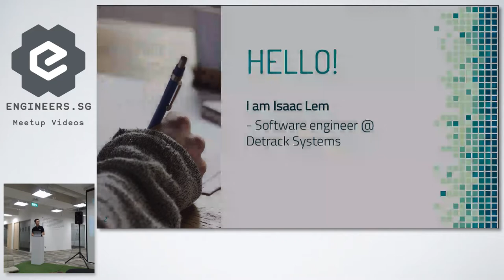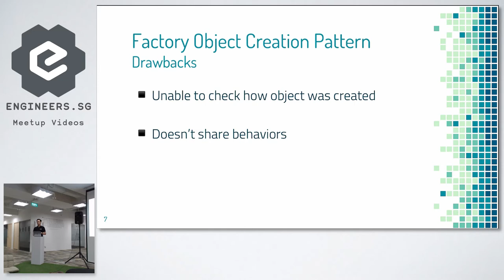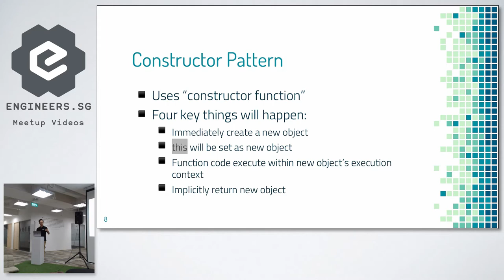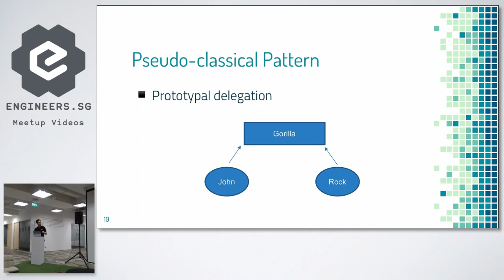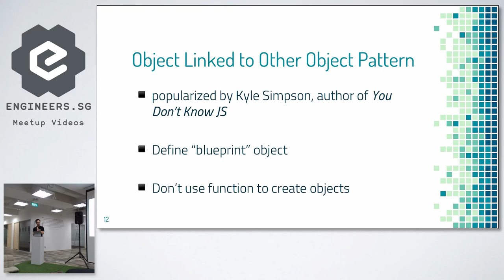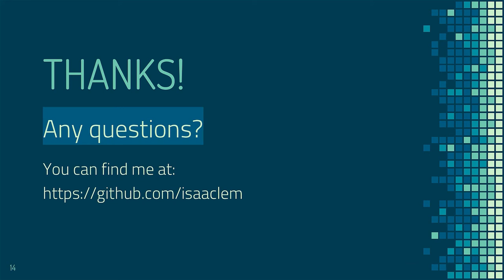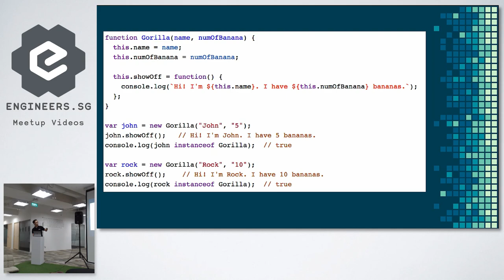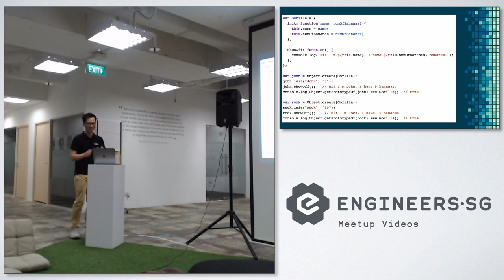Object Oriented Design in VanillaJS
Speaker: Isaac Lem